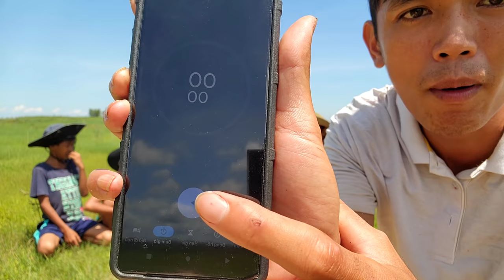Mọi Chuyện Hết Rồi Sao ? Lời Xin Lỗi Muộn Màn Của Sang Vlog Vì Ăn Hết Tiền Của Team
ngàn lần xin lỗi mọi người rất nhiều.
 mong rằng mọi người có thể hiểu cho sang sang chỉ muốn tốt chứ chẳng có ý gì cả.
 hy vọng mọi người tha thử.
 nếu mọi người thích video của sang hãy cho sang xin 1 like video ủng hộ cho sang nha.
 sang chúc mọi người xem video thật là vui vẽ.
SANG CẢM ƠN MỌI NGƯỜI RẤT NHIỀU